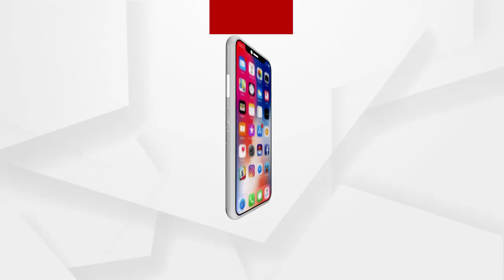ଆବାସ ଯୋଜନାରେ ପଦାରେ ପଡିଲା ରାଜ୍ୟ ସରକାରଙ୍କର ବିଫଳ଼ତ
ପୁରୀର ଜଣେ ସାଧାରଣ ଗରିବ ତଥା ଉପଯୁକ୍ତ ହିତାଧିକାରୀଙ୍କ ପାଖରେ ଆବାସ ଯୋଜନା ପହଂଚିନାହିଁ ବୋଲି ଅଭିଯୋଗ କରିଛନ୍ତି.
ଅଧିକ ଖବର ପାଇଁ ଡ଼ାଉନଲୋଡ କରନ୍ତୁ “Argus News” ଆପ୍